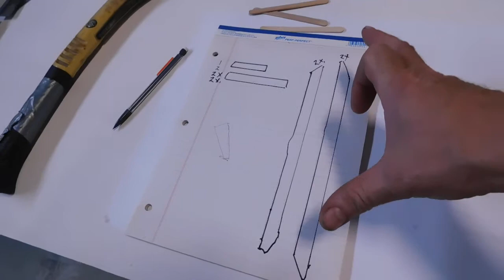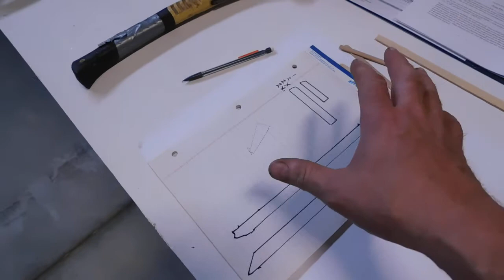DAKOTA HAWK EPISODE 3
Setting up the first wing rib on the Dakota Hawk